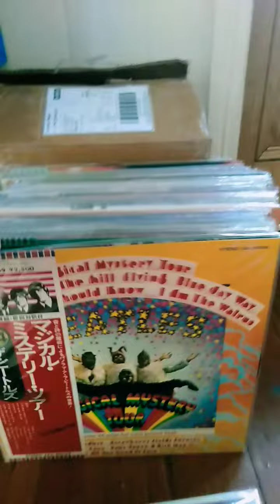Butter Beats Record Store latest shipment from Japan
Butter Beats Record Store latest re ords from Japan